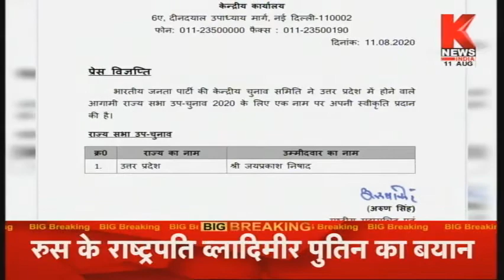Lucknow : जय प्रकाश निषाद भेजे जाएंगे राज्यसभा, बीजेपी ने किया एलान || Knews